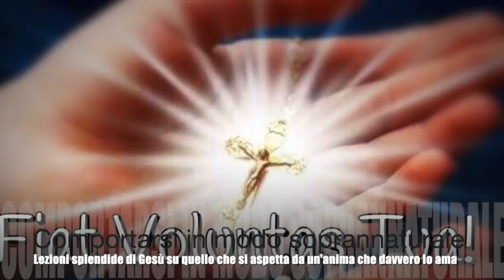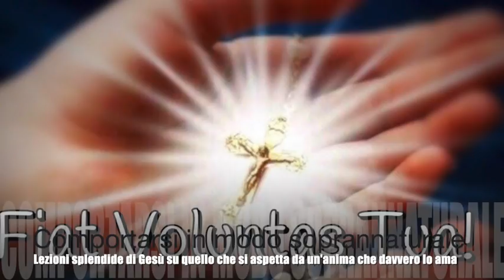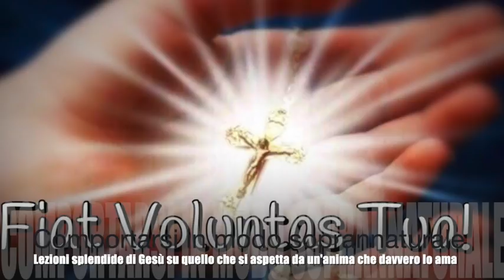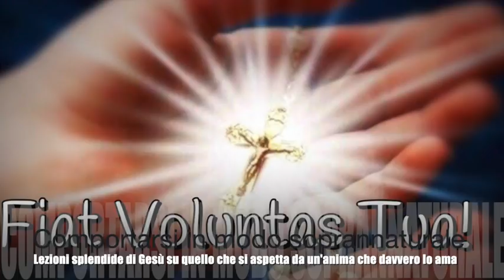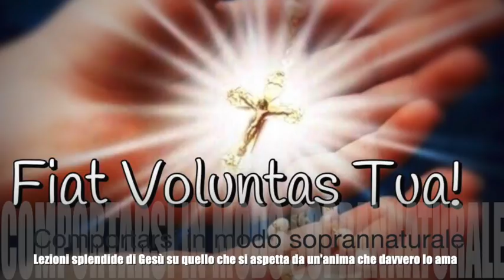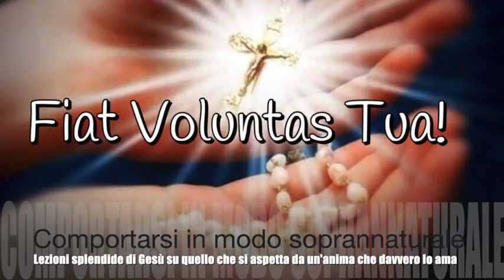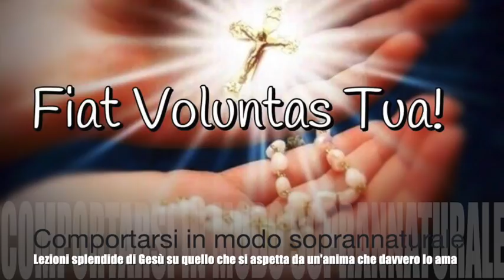Comportarsi in modo soprannaturale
Gesù le spiega come comportarsi quando non si avverte la sua presenza sensibile. Le mostra quanto grande sia il suo amore e come Egli desidera che ad esso adeguatamente l'anima corrisponda. Le spiega quanto fa per unire a sé le anime con vincoli di amore e quanto la loro umanità allenti fino a sciogliere i dolci nodi divini. Libro di cielo volume 10, capitoli 46-48, 5-19 Gennaio 1912, 4 Febbraio 2019